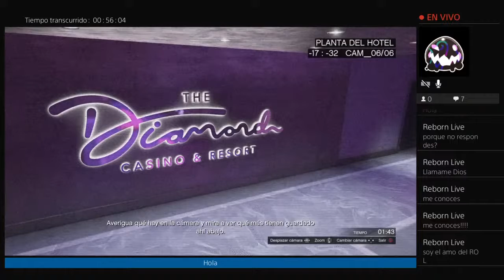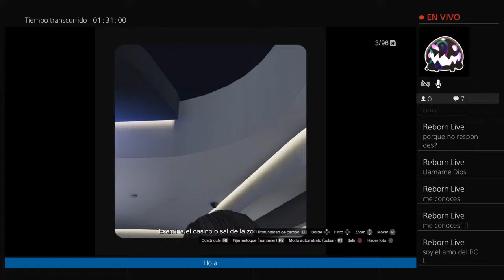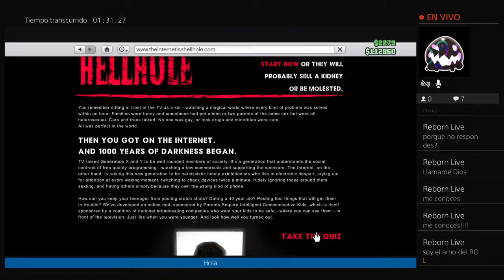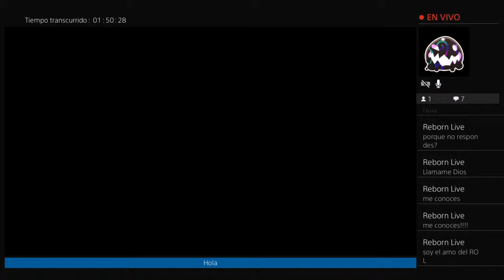Gta roleplay#2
hola pequeño gamer disfruta😘😘😍